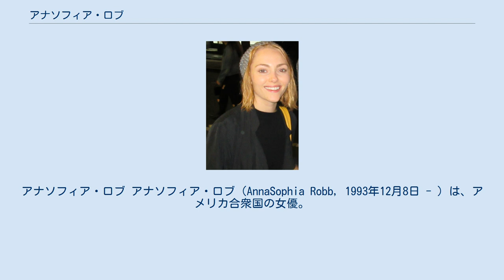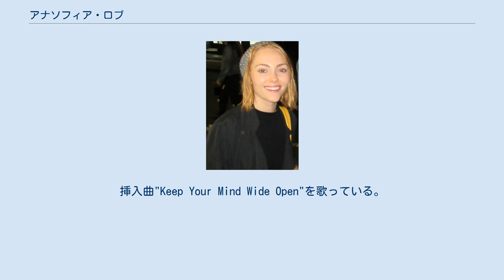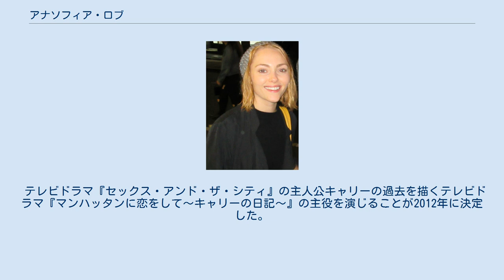アナソフィア・ロブ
アナソフィア・ロブ アナソフィア・ロブ（AnnaSophia Robb, 1993年12月8日 - ）は、アメリカ合衆国の女優。
身長157cm。
父親は建築家、母親はインテリア・デザイナー。
名前は母方の曾祖母「Anna Sophie」と父方の祖母「Anna Marie」に由来し、両親は名前を区切らずに「AnnaSophia」と一つの名前として綴った。
 イングランド人、スコットランド人、デンマーク人、スウェーデン人、アイルランド人の血を引く家系。
 幼少よりモデル等として活動し、2003年に短編作品『Daddy's Day』で映画デビュー。
2004年、テレビ映画『アメリカンガール/サマンサの休日』主演を務める（日本では2006年にWOWOWで放送）。
 2005年にウェイン・ワン監督『きいてほしいの、あたしのこと -ウィン・ディキシーのいた夏』に主演、ジェフ・ダニエルズらと共演。
 同年にティム・バートン監督『チャーリーとチョコレート工場』に出演、知名度を上げる。
撮影では同じく子役のジュリア・ウィンター、母親役のミッシー・パイルらと特に交流を深めた。
ちなみに作中でジョニー・デップ演じるウォンカに抱き付くシーンは、彼女自身の提案によるもの。
 2007年公開の映画『テラビシアにかける橋』にジョシュ・ハッチャーソンと共に主演。
挿入曲"Keep Your Mind Wide Open"を歌っている。
11月にはプロモーションで初来日している。
 2009年10月、オフィシャルWEBサイトにて映画『THE SPACE BETWEEN』の撮影で、メリッサ・レオと共演することが発表された。
 2010年米国公開の映画『ソウル・サーファー』では、13歳でサメに襲われ左腕を失った実在のサーファー、ベサニー・ハミルトンを演じた（事故後の左腕はCG処理にて表現）。
 テレビドラマ『セックス・アンド・ザ・シティ』の主人公キャリーの過去を描くテレビドラマ『マンハッタンに恋をして～キャリーの日記～』の主役を演じることが2012年に決定した。
 2015年には恋人がいることを明かす。